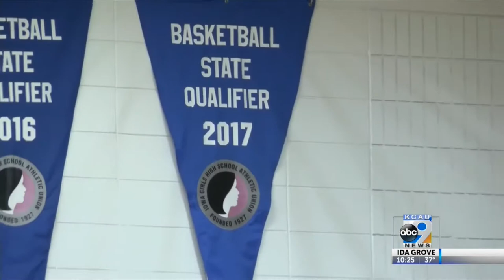Kingsley-Pierson, Gehlen Catholic take Regional semifinals for a championship showdown